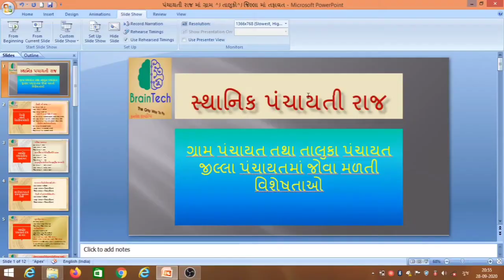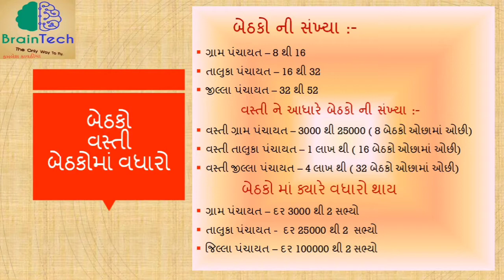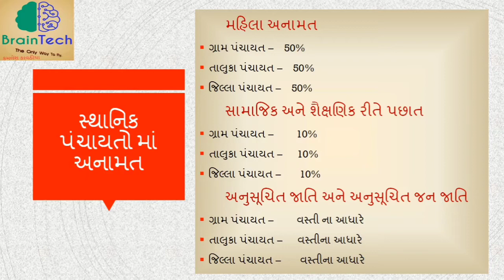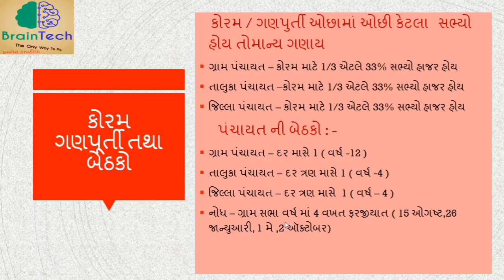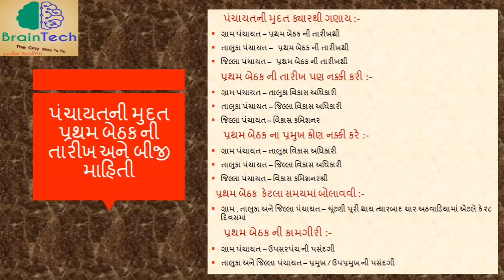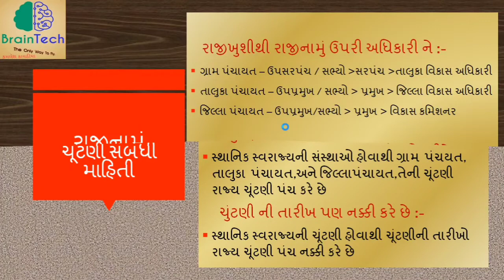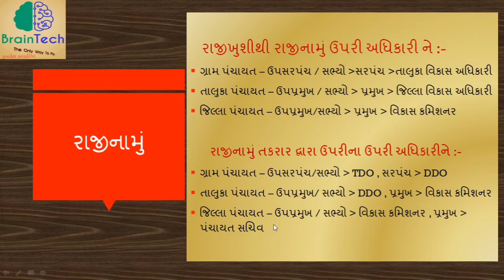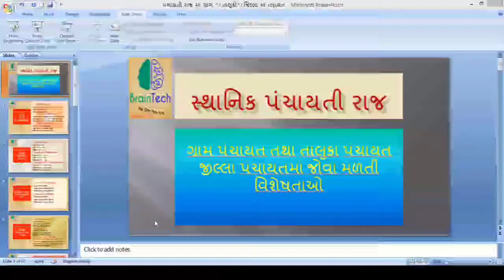Kavthiya સ્થાનિક સ્વરાજ્યની સંસ્થાઓની માહિતી , ગ્રામ ,તાલુકા પંચાયત અને જિલ્લા પંચાયત ની વ્યવસ્થા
મિત્રો .. સ્થાનિક સ્વરાજ્યની સંસ્થાઓની માહિતી. ગ્રામ પંચાયત ની તાલુકા પંચાયત અને જિલ્લા પંચાયત ની બેઠકો , ચૂંટણી , વ્યવસ્થા, બેઠકો ની સંખ્યા , વડા તેમજ સમિતિઓ ની સમજ